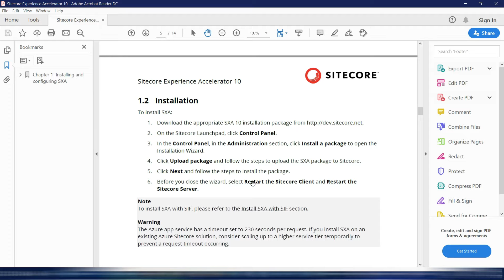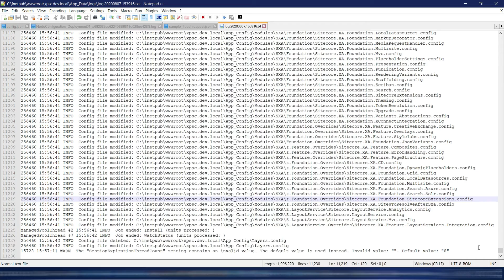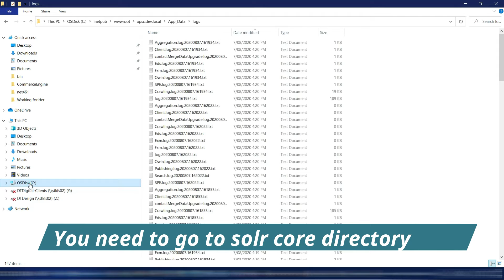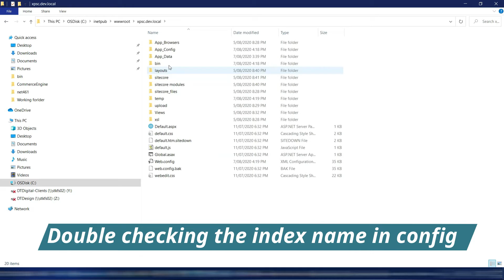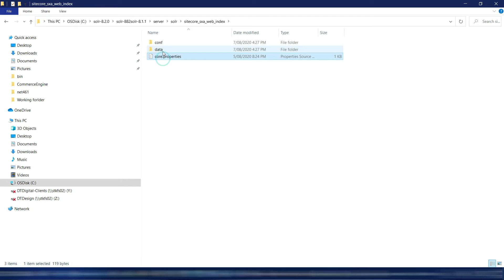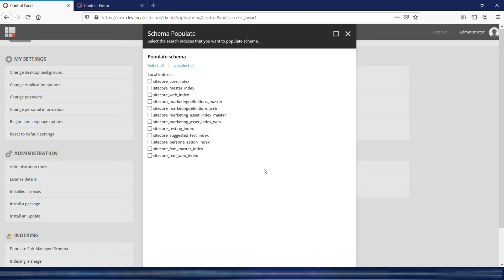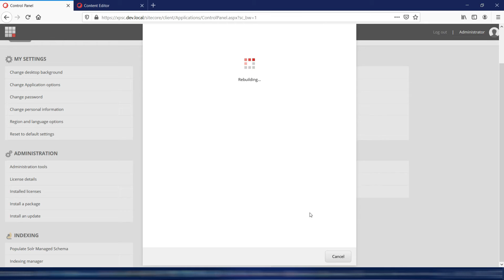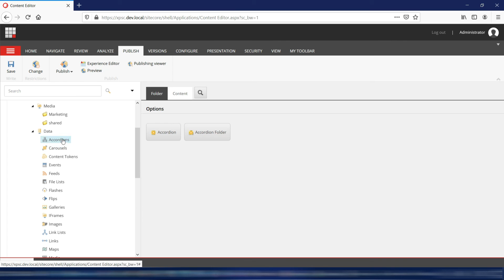Installing SXA in Sitecore 10 with Solr Configuration | Exploring SXA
Installing sitecore is sometimes painful. Please see the step by step guide to install SXA in Sitecore 10. I also have shown how to install Sitecore Horizon along with Sitecore 10 and also showed you how it looks like after the installation in my previous video. If you haven't seen that, you can follow that video from this link: "